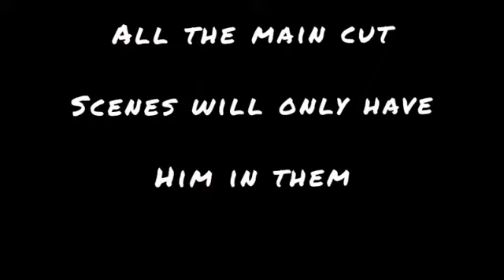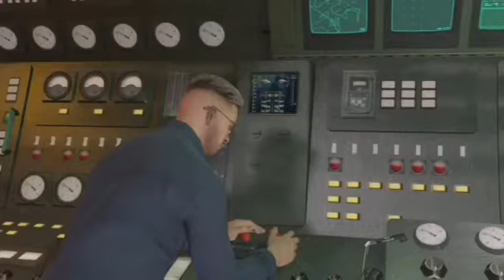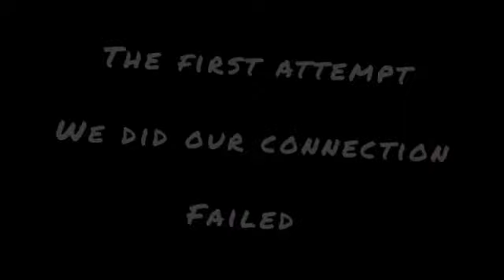Grand Theft Auto 5: CAYO PERICO HEIST WALKTHROUGH